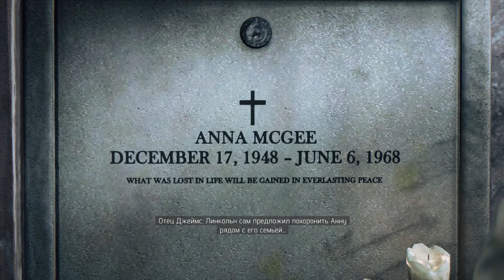Прохождение ➤ Mafia 3: Sign of the Times (DLC) — ФИНАЛ: ХУЖЕ СМЕРТИ ➤ [Без Комментариев]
Прохождение Mafia 3: Sign of the Times (DLC) на ПК на Русском Языке Без Комментариев на Максимальных Настройках Графики на Средней Cложности.

Немного о Mafia 3: Sign of the Times (DLC) :
Решив почтить память своих родных Линкольн вместе с отцом Джеймсом отправляются в разрушенный бар Сэмми. С этого и начинается история о секте Энсангланте, которая занимается ритуальными убийствами и накачивает своих адептов тяжелыми галлюциногенами.